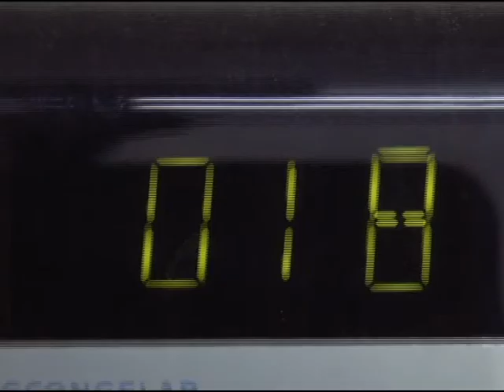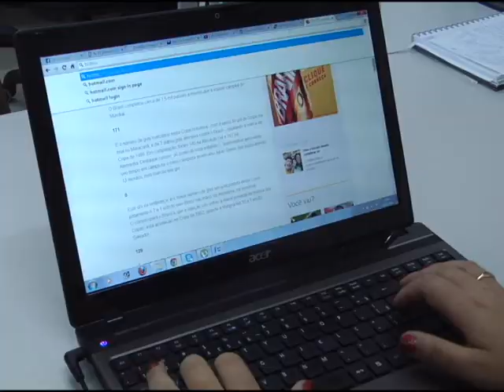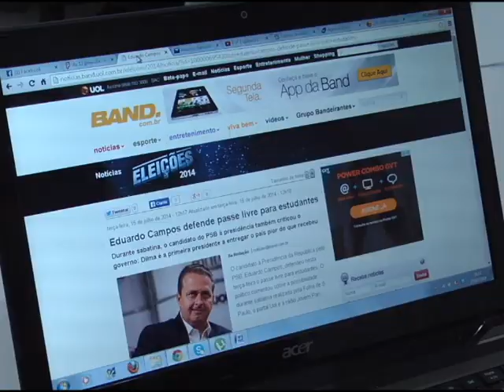Saiba mais sobre a gestão pessoal do tempo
Com os novos tempos muitas coisas novas foram inseridas na rotina das pessoas. Novas funções, atividades, expectativas. E será possível administrar tantas tarefas e ainda assim ter equilíbrio entre a vida pessoal e profissional? O Jornal de Caxias conversou com a palestrante  Josemary Almeida Piccinini, que auxilia pessoas na implementação de um plano de gerenciamento de tempo e de prioridades buscando mais qualidade de vida, produtividade e realização. Confira